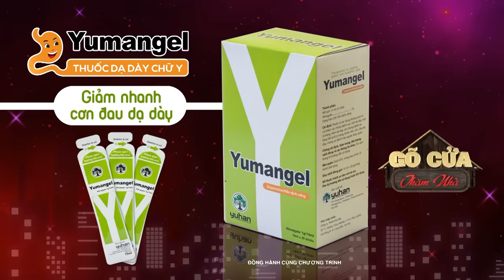Gõ Cửa Thăm Nhà #209| Kính Vạn Hoa và cuộc TRÙNG PHÙNG gần 20 năm của bộ ba QUÝ - HẠNH - LONG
🎬Gõ Cửa Thăm Nhà là chương trình truyền hình thực tế với nhiều cung bậc cảm xúc về gia đình nhằm mang lại giá trị trân quý về tình cảm gia đình. Với sự dẫn dắt của 2 nghệ sĩ duyên dáng, hài hước của 2 MC, họ sẽ đến gõ cửa vào đúng bữa cơm của một gia đình để thăm hỏi và tìm hiểu câu chuyện cuộc sống hiện tại của các gia đình, điều hạnh phúc, trăn trở, nuối tiếc, mong ước...

Vũ Long là một trong ba diễn viên chính của bộ phim truyền hình nổi tiếng “Kính vạn hoa”, vai diễn Tiểu Long của anh nhận được sự quan tâm của đông đảo khán giả. Năm 2009, anh chính thức nói lời từ giã showbiz vì lý do muốn chuyên tâm cho con đường học tập. Năm 2019, anh thành lập gia đình và có gia đình nhỏ cho riêng mình. Cuộc sống hiện tại của Vũ Long ra sao sau Kính Vạn Hoa?

📍 Gõ Cửa Thăm Nhà phát sóng lúc 19H30 Thứ Năm hàng tuần trên HTV7 và 22H30 cùng ngày kênh Youtube MCVMedia

GCTN_209